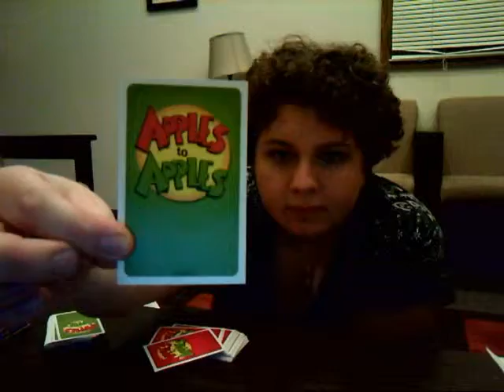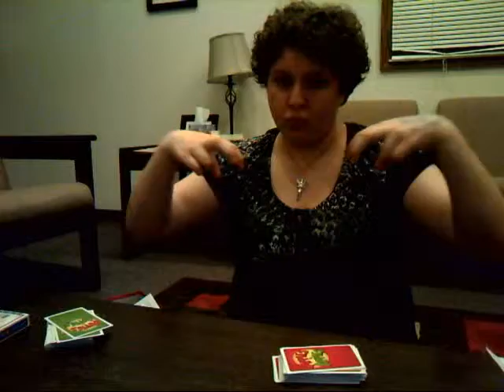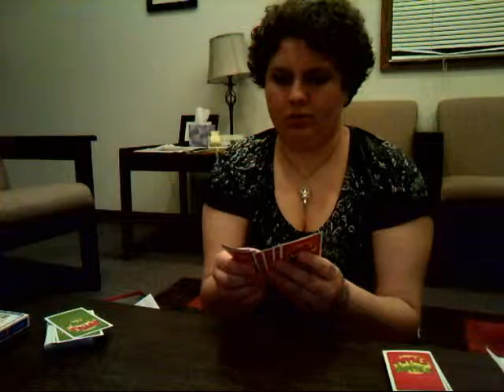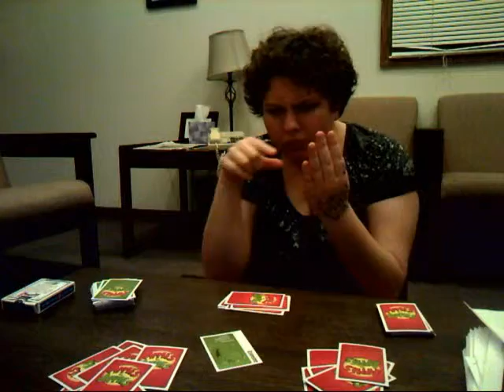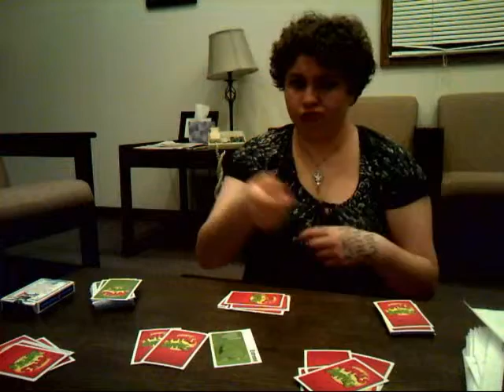apples to apples